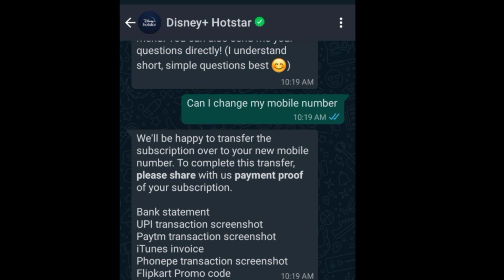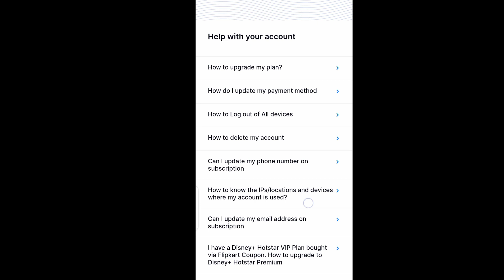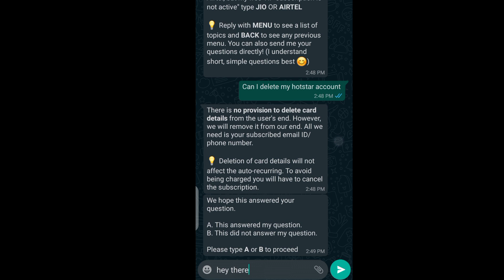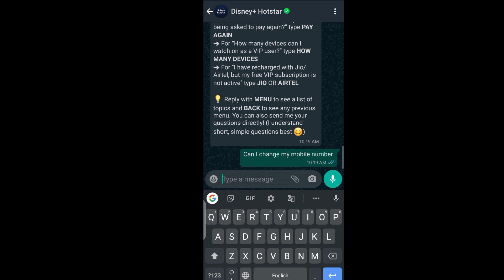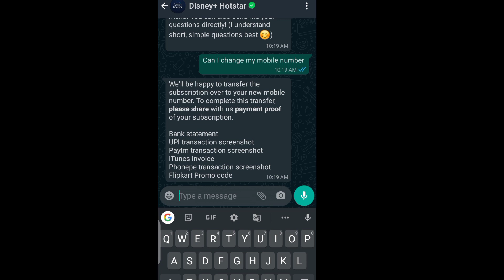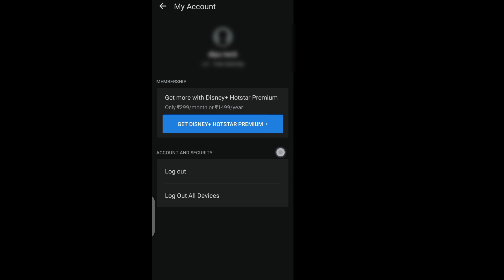Disney hotstar account Number Change kaise Karen | How to change Disney hotstar account Number